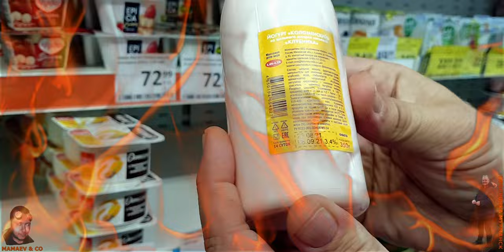ПРОВОКАЦИЯ ВЫМОГАТЕЛЬСТВА УПРАВЛЯЮЩЕЙ ДИКСИ / ДЕТСКАЯ ПРОСРОЧКА / БЕСПРЕДЕЛ ПРОДОЛЖАЕТСЯ / 2 серия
ПЕРЕЗАЛИВ - видео от 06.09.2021 - в очередной раз посетили магазин ДИКСИ (г. Мурманск, ул. Ч.-Лучинского 24) с целью проверки качества реализуемых товаров и продукции (продолжение)

По факту выявленной просрочки, в том числе детского питания, были поданы заявления, в том числе по ч.2 ст. 238 УК РФ.
Управляющая магазином ДИКСИ устроила жёсткую провокацию, чтобы обвинить нас в вымогательстве (просрочки)...
Смотреть от начала и до конца!